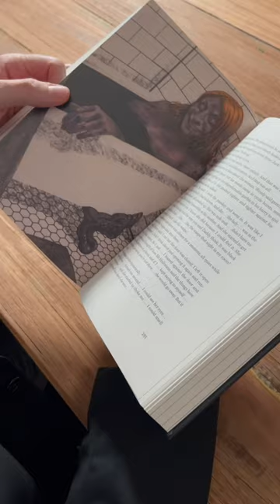Can YOU NAME This BOOK? (Strange Reads Opens Books 34)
The best books are often identifiable by iconic covers, but what if we told you a few facts about the book and kept the cover secret? See if you can pick the title before we announce it.